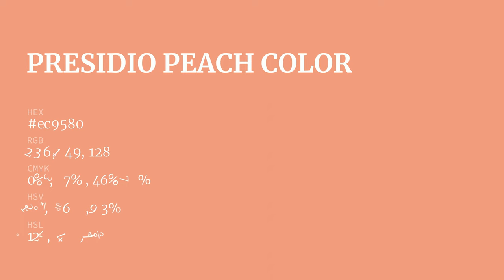Presidio Peach color ec9580 hex Cool Orange color ec9580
What color is Presidio Peach ? ec9580 hex, Cool Orange color ec9580

Hex ec9580 Color Code is also known as Presidio Peach color

Hex ec9580 Color code in RGB color code model is created after adding 92.55% red color, 58.43% green color and 50.2% blue color.